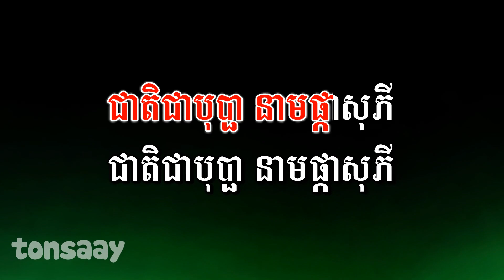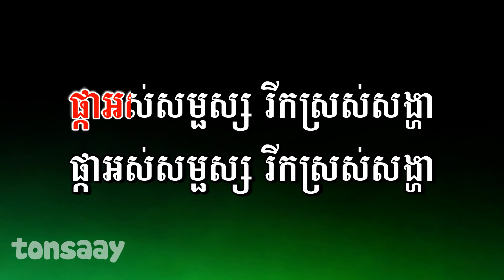ជាតិជាបុប្ផា ភ្លេងសុទ្ធ - ទូច ស៊ុននិច - jea jea bopha pleng sot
♪ ជាតិជាបុប្ផា ភ្លេងសុទ្ធ
♪ jea jea bopha pleng sot
♪ ជាតិជាបុប្ផា - ទូច ស៊ុននិច

This Karaoke Version is a recreation by Tonsaay. It is not by the original artist.

DO NOT​ ALLOW TO RE-UPLOAD WITHOUT PERMISSION.

ភ្លេងសុទ្ធស្រី,
ភ្លេងសុទ្ធបទស្រី,
ភ្លេងសុទ្ធ ស្រី,
ភ្លេងសុទ្ធ បទស្រី,
ភ្លេងសុទ្ធ karaoke,
ភ្លេងសុទ្ធ cover,
ភ្លេងសុទ្ធ classic,
ភ្លេងសុទ្ធក្បាច់,
ភ្លេងសុទ្ធ ក្បាច់,
រាំក្បាច់ភ្លេងសុទ្ធ
ជាតិជាបុប្ផា
នាមផ្កាសុភី
ពណ៌លឿងស្រស់ល្អ
បវរឆើតឆាយ
ក្នុងសួនសព្វសត្វ
កន្លង់ឃើញហើយកៀកកើយបេតី
ក្រេបក្លិនបុប្ផា
ផ្កាអស់សម្ផស្សរីកស្រស់សង្ហា
រុះរោយក្រាលដី
ផ្កាឯងផ្កាកម្ម ផ្កាចាំឲ្យជាក់
ទឹកភ្នែកដូចផ្កា